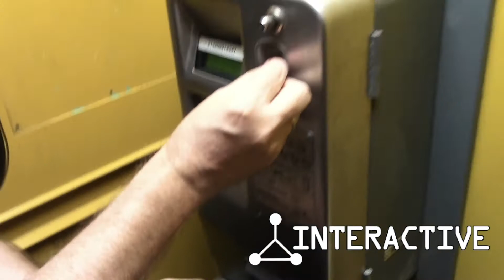Trailer Interactive @ Sunshine Live Die 90er Live on Stage 2017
Sensationelles Video-Fundstück aus den 90ern !! Unser Trailer-Video für "Sunshine Live - Die 90er Live On Stage - Das Jubiläum" gedreht vor 25 Jahren ! ;-)

This is the official Youtube Channel of the german techno project INTERACTIVE.